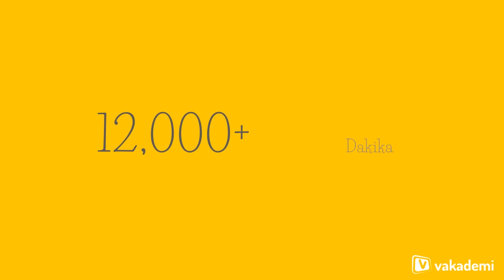Vakademi Online Eğitim Platformu - Tanıtım Videosu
Paketini seç, üye ol, öğrenmeye hemen başla.
150+ Eğitim Seti,
4000+ Video içerik
200+ Saat Eğitim
Başlangıç için Ücretsiz Pakette 4 Eğitim Seti Vakademi'den Hediye!

Vakademi ailesi olarak bu yolculuğa çıkmadan önce, yüzyılın getirdiği yeni uygulama ve öğrenme modellerini inceleyerek, ihtiyaçlarınıza yönelik ARGE çalışmaları başlattık. Her kurumun ve bireyin taleplerini tamamlayacak olan alanlarda, tespitlerimizi yaptıktan sonra sizlere sunmaya karar verdik. Bu yola çıkarken bugüne kadar yapılmış olan eğitim uygulamalarını mercek altına alıp uzunca bir süre araştırdık. Sizlere "işte aradığım eğitim modeli burada" dedirtecek eğitimleri hazırladık. "Bir şeyler değişmeli" diyerek online eğitim çalışmalarımıza başladık.

Amacımız, kurumların ve bireylerin, profesyonel gelişimlerini destekleyip, teknolojik çağa ayak uydurmalarını sağlamak; yenilikçi, geliştirilmiş ve sağlam altyapımızla eğitimlere erişimini kolaylaştırmak.

Biz önce inandık, hayal ettik ve geliştirdik. Artık, aradığın öğrenme modeli seninle bu platformda. Öncü değildik ancak online eğitim platformu olarak yenilikçi olduk.

Kalıcı, yararlı, tüm ihtiyaçlara cevap veren, teorik olarak verilen eğitimlerin uygulamaya geçirilmesini kolaylaştıran bir sistemle, iş ve sosyal yaşamında bir adım daha öne çıkacağın yetkinlikler kazandırmayı hedefliyoruz.

Sen kariyerinde ilerlerken, Vakademi ailesi olarak, her konuda tutkusunu ön plana çıkarmış olan ekibimizle sana çözümler sunmayı ve hedeflerine ulaşırken sana eşlik etmeyi arzu ediyoruz. Ailemizin bir parçası olmak istemez misin?

Vakademi kendini geliştirmek isteyenler için harika bir kaynak.  Sen de Vakademi ile istediğin yerden, istediğin zaman tekrar tekrar izleyerek öğrenmenin keyfini çıkart. Sorularını ve yorumlarını da yazmayı unutma :)